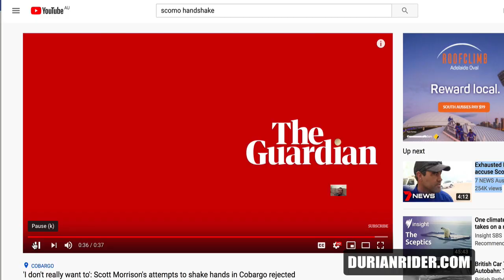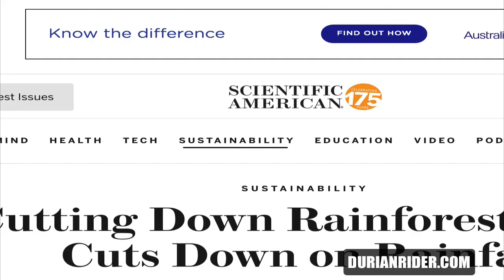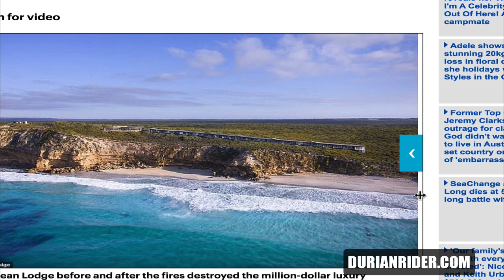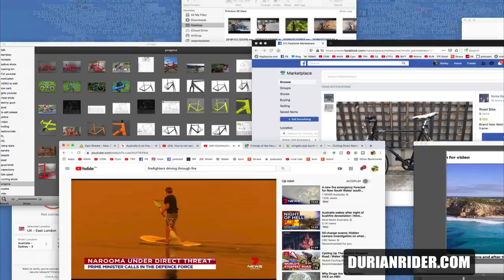Australian Bushfire footage caught on camera - Firefighters driving thru infernos!!